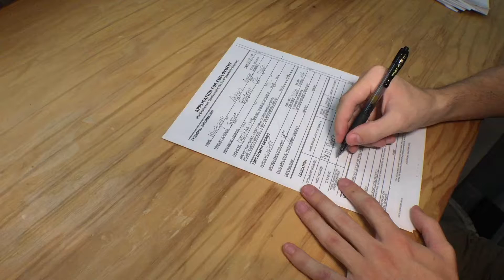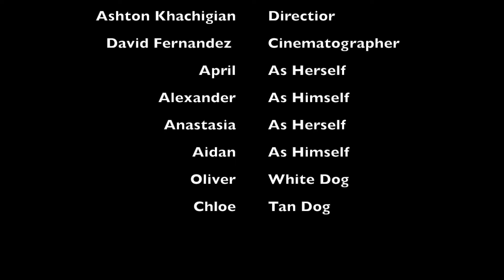Who Am I - Ashton Khachagian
RTV 10 / Film Production I
Fall 2017
Project: Create a brief free form video expressing "Who Am I?"
Student: Ashton Khachagian
Instructor: Vincent Sassone